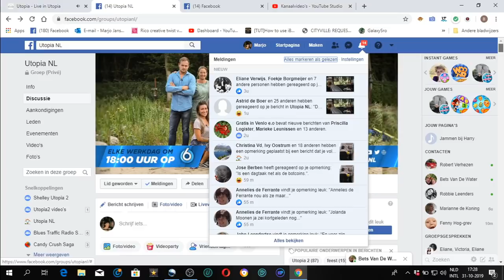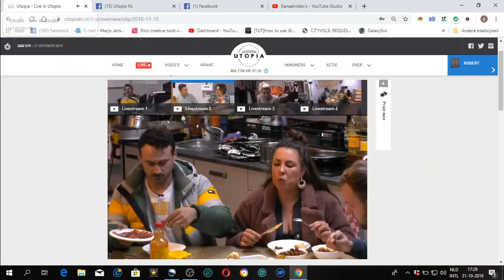Gezellige samen eten, nou ja gezellig.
Merel is weer aan het sneren en ze word op haar gedrag aangesproken. Merel staat de kleding niet aan voor Halloween. Ze zegt geen lenzen te hebben die er wel zijn. Ze wil weer niet mee doen aan de Halloween activiteit net als Hiske en Mariska.